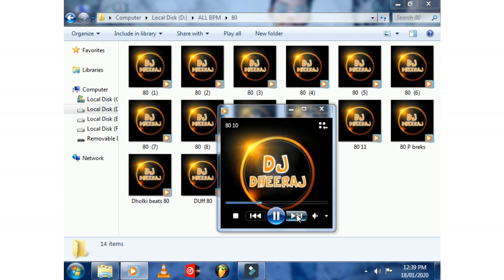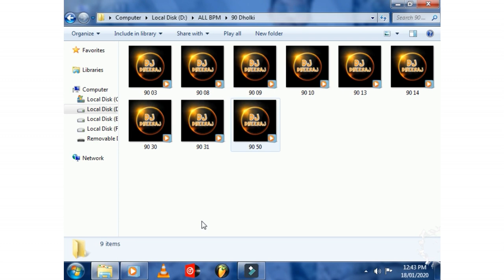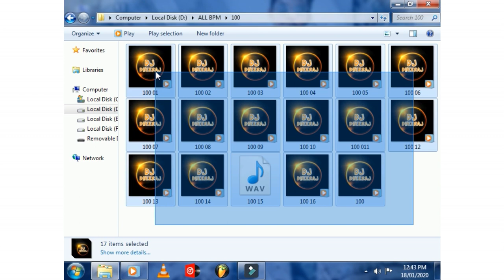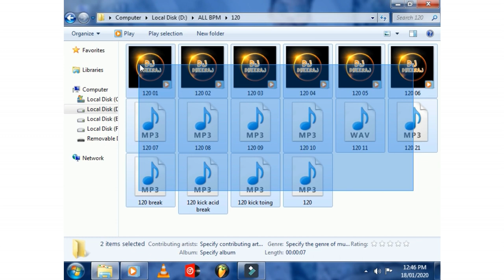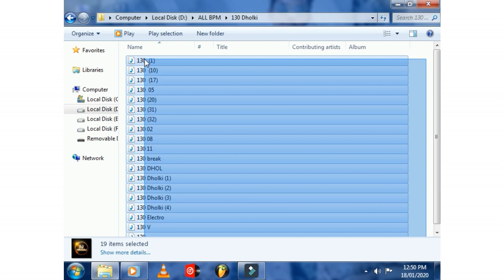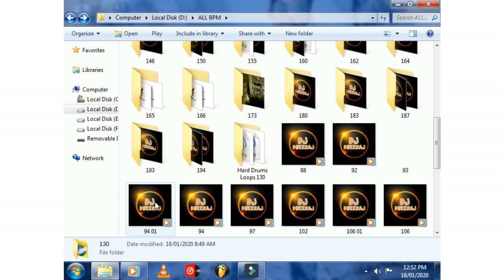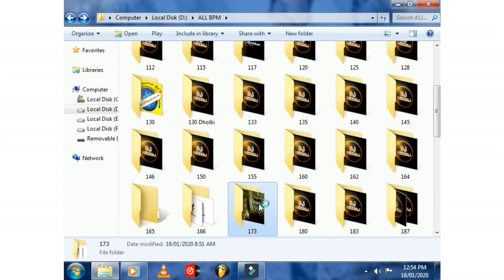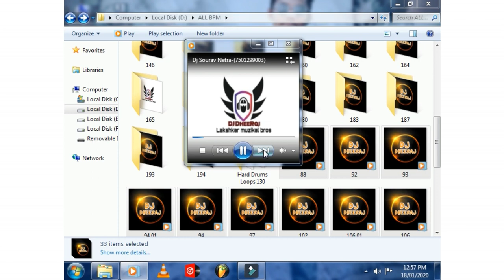Dj Hard Bass Looos and Dholki Loops2020 Full Loops Pack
My Music production for Mixing Song
Only use Song for Panjabi & Bollywood
video ko Jarur Dekhe video ko skip na Karen video mein password laga hua hai

New sample ke liye comment Karen

 Audio Credits: DJ DHEERAJ
 vidoe credits: kanhaiya
 audio Mixing: Dj Dheeraj

Tapori Loops 2 Full Beats pack